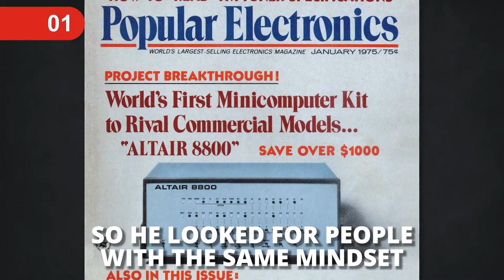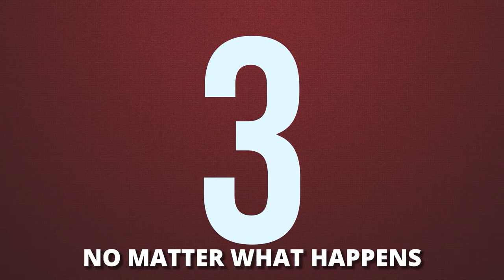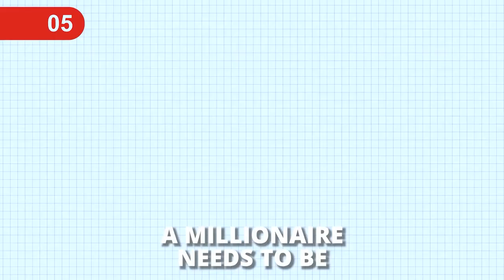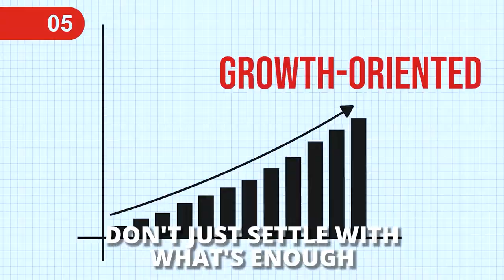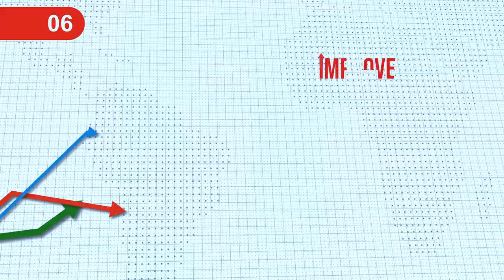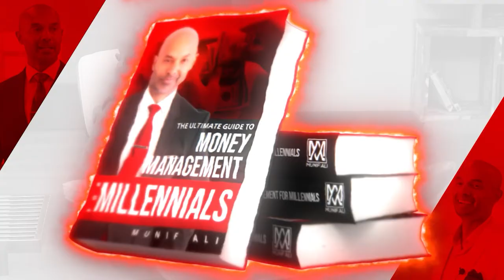6 Mindset Shifts for Financial Success! : Unlock Your Wealth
If you truly want success, you must have mindset shifts for financial success. You must have seen those rich people's lifestyles on TikTok, Youtube, or TV - splurging on glamorous parties, luxury cars, and spending on different stuff like as if it's their definition of success. We all like to dream about being financially wealthy. But each of us has a different version, definition, and answer to the question "why do you want to be a millionaire." Nevertheless, if you want to be a millennial millionaire, here are the mindset you’d need to avoid and the 6 ways to develop a millionaire mindset.

CHECK OUT WHAT MUNIF ALI IS UP TO

IMPORTANT MOMENTS IN THIS VIDEO

 00:00 6 Ways To Develop A Millionaire Mindset
00:54 Have A Vision
01:54 Pursue What You Love
02:34 Be Solution Focused
03:19 Get A Mentor
03:55 Don't Be Complacent
04:36 FREE BOOK ALERT
05:10 Change Your Mindset